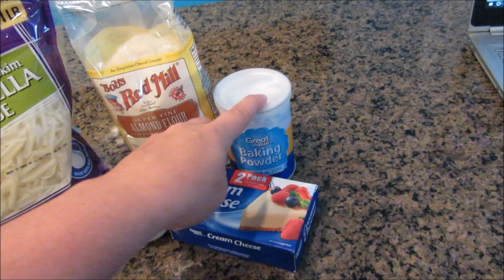Low Carb Bagels | 5 Ingredients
I am going to try these with block cheese, and maybe even switch out the cream cheese for sour cream. They have a different taste to them, and I think it's from the Walmart Cheese (pre-shredded).
These Bagels have 6.5g carbs, and 16g of protein ( more if you make 6 bagels)

Check the link below for the recipe.